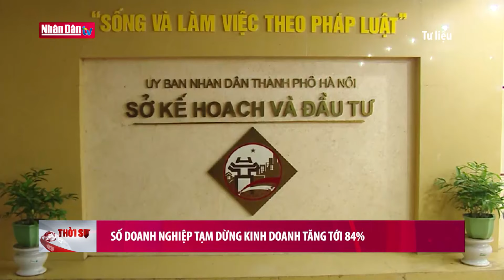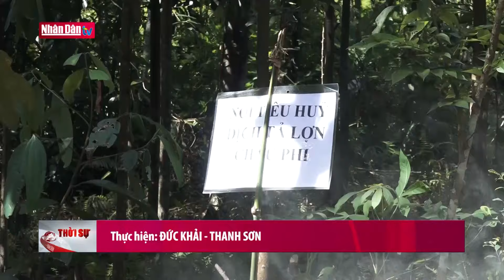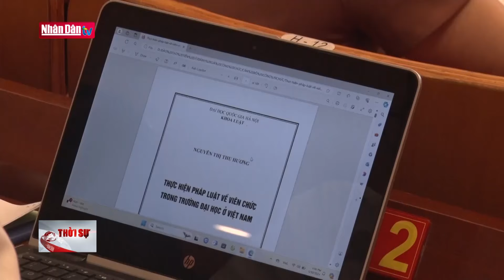Số doanh nghiệp tạm dừng kinh doanh tăng tới 84% | Tin tức KINH TẾ - XÃ HỘI